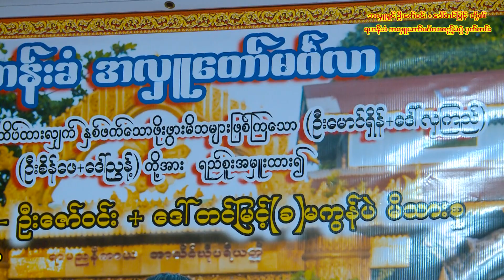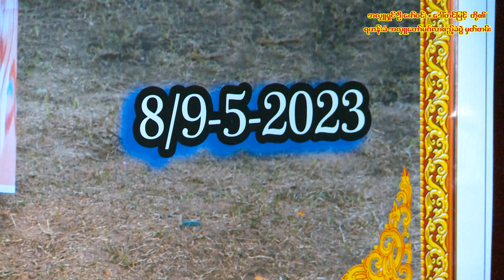Oo Zaw Win + Daw Tin Myint 04